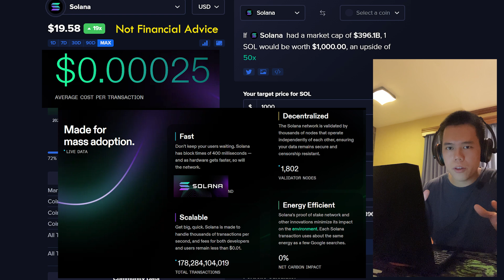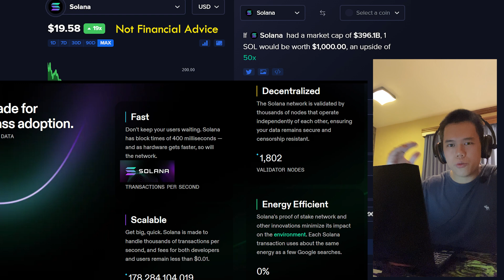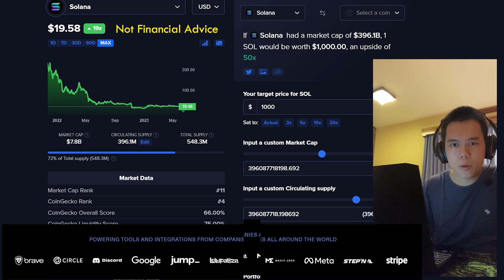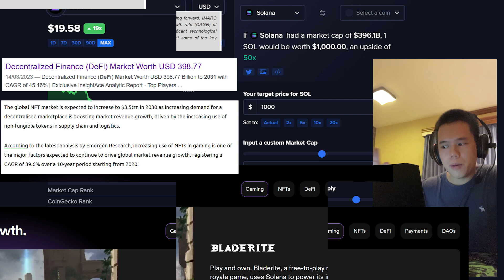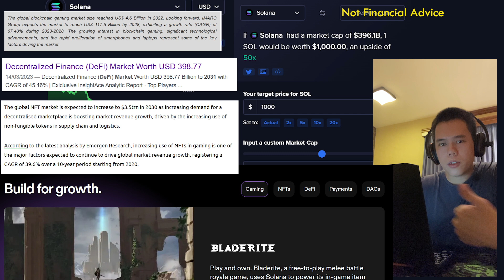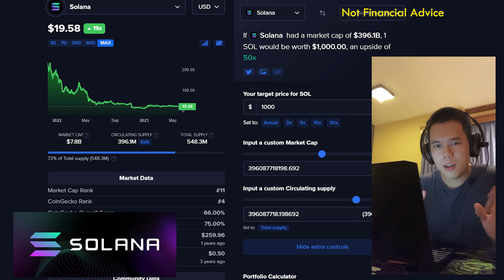Solana Will 50X In Price!?...Here’s Why | SOL Price Prediction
In this video I talk about all things Solana (SOL) – Solana Network!

TIMESTAMPS
0:00 Intro & DISCLAIMER
0:08 Reason #1
2:22 Reason #2
3:03 Reason #3
4:36 50x Realistic?
6:37 Overall Thoughts
6:48 Outro